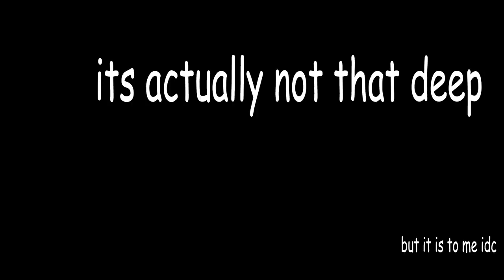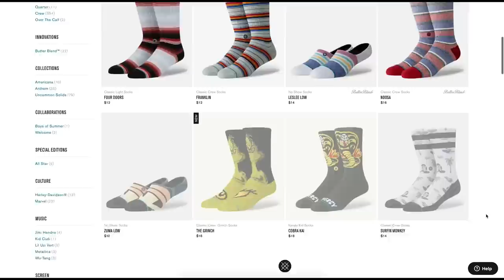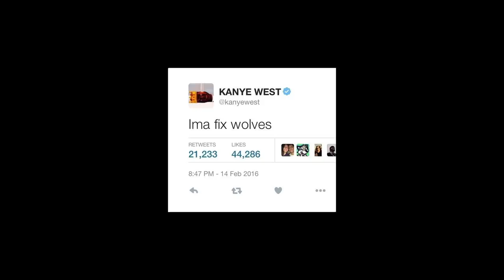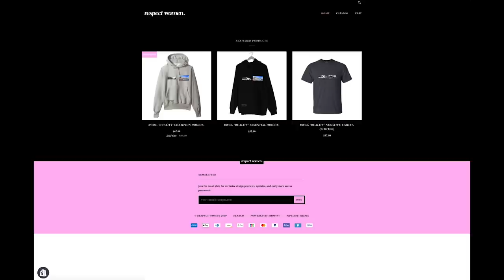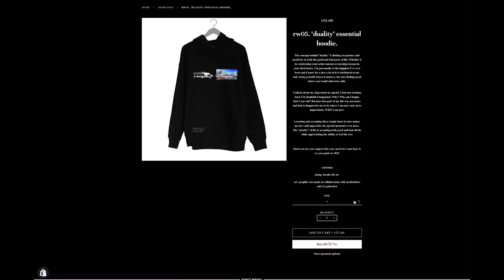WHAT YOUR SHOES SAY ABOUT YOU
get a free pair of stance socks at checkout now guys

Leave a comment on what you wanna see more of bc I read all of them. respect women